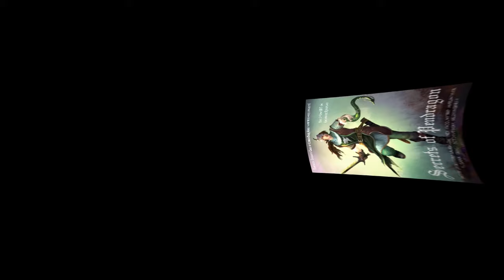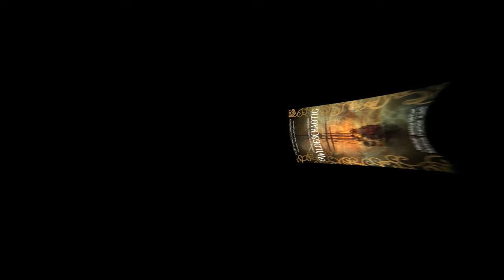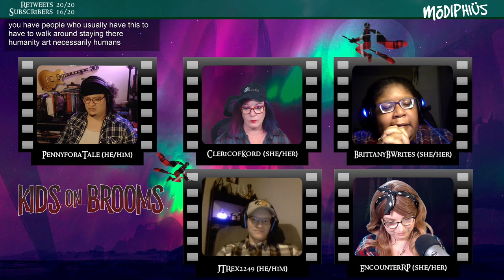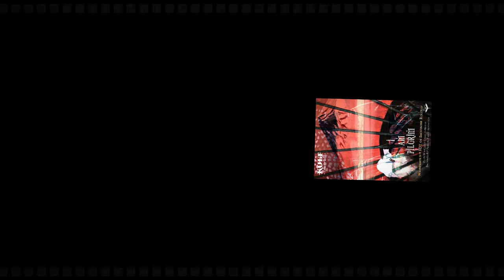(EncounterCON 2020) Kids on Brooms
Originally broadcast as part of DAY ONE of EncounterCon! Mitch and the cast take Kids on Brooms and give it a Canadian twist for a magical goose adventure!

(An incredible world-building and campaign resource used by all of our GMs)
(Original, 10 minute ambiences and music for your games and stories - free to use!)